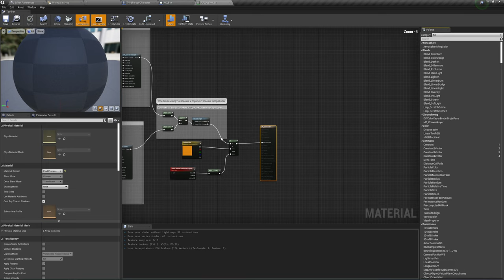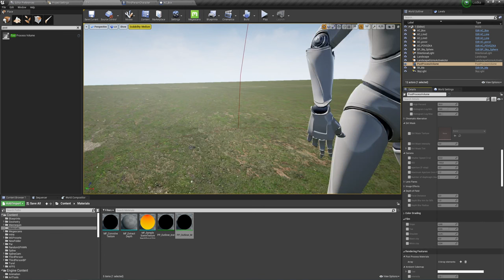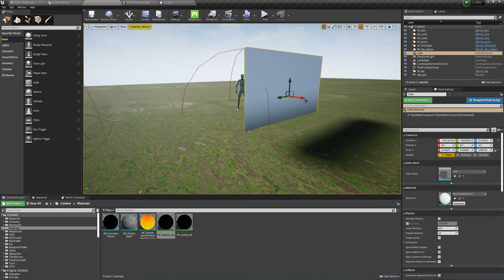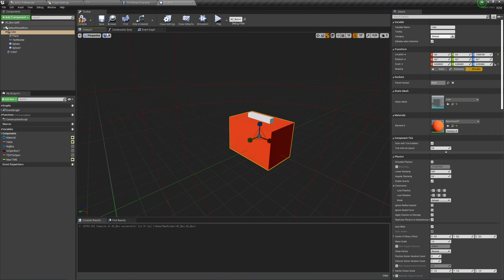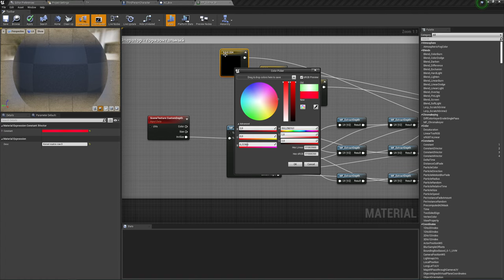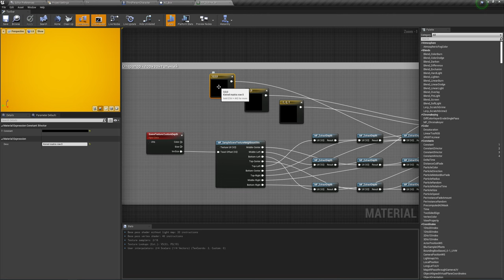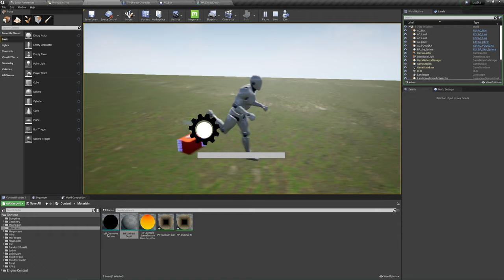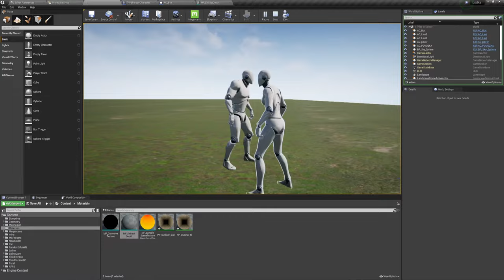Unreal Engine (UE4) - Подсветка предмета (object outline)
В этом видео я покажу как сделать подсветку предмета из готового материала с помощью постпроцесса